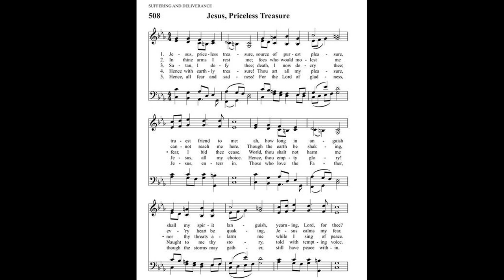"Jesus, Priceless Treasure" from 30 LITTLE CHORAL PRELUDES I by Jan Bender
This hymn prelude based on “Jesu, meine Freude” was written by Jan Bender (1909-94). He was born in Holland, worked in Germany, and moved to the USA for the remainder of his career as Professor at Concordia University, NE and Professor at Wittenberg University, OH. In addition to a prolific output of highly original compositions, he played numerous organ recitals around the country and abroad.